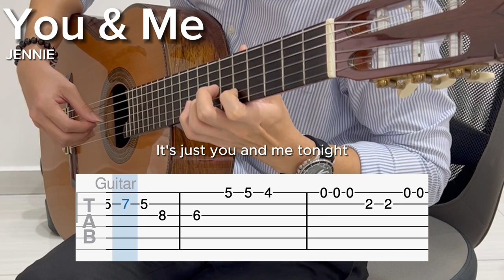You & Me by JENNIE (EASY Guitar Tab)